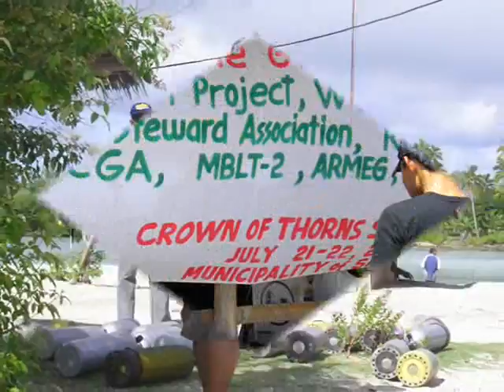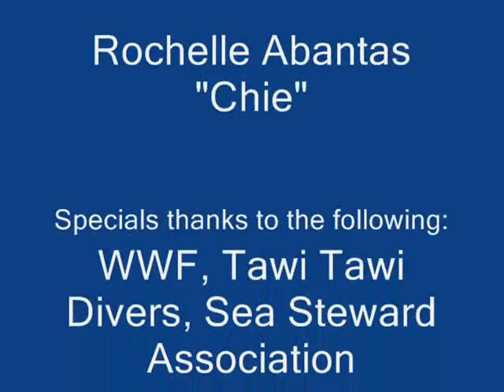Caught the COTS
Crown-of-Thorns starfish (COTS) is considered  a number one predator of coral reefs and are believed to be capable of denuding coral areas when it reaches plaque proportion..

Pls! HELP us to Protect and Conserve our marine resources!